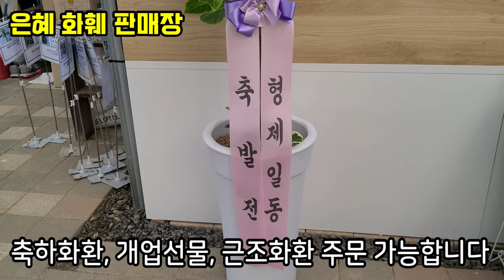은혜화훼판매장🌳전국택배 전화주문 ☎ 스트렙토카르푸스,60종#미니바이올렛 칼립소비트,베이비화이트,트링킷테리픽#목백일홍 핑크밸루어#오렌지반다#칼라디움#보석란 🌳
안녕하세요
근조화환,축화화환,개업화분,축하난,대형화분,등 주문가능합니다
소개해드릴 상품이 많아 화요일 금요일 오전 8시 영상 업로드됩니다

 오늘은 백합3종,물봉선화,목백일홍 핑크배루어,오렌지반다,
오렌지자스민,더블임파첸스,크로산드라,백화등,삭소롬,
미니바이올렛 칼립소비트 베이비 화이트,트링킷테리픽,
칼라디움 핑크스플래쉬,화이트다이너스티,콜레우스 하바네로,
러브체인실버,황칠나무,엑사콤,무늬알리고무나무,바로크벤자민,
몬스테라 아단소니,블루스타고사리,칼라데아 아마그리스,
베고니아 프라우호프만,해마리아,율마와
스트렙토카르푸스,뉴질랜드 앵초 60종중 리틀칸,
JD4145,캣츠겨울2294,2210,캣츠가을2248,리우쉘레,
옐로우와인,JD4246,코튼캔디,DS1112,만다린카,
캣츠스프링2166,뉴샤,엔젤키스,가을공원산책,솜사탕,
옐로우아이스,크레이지,벨라,캣츠겨울2205,2268,
DS술탄,할리퀸레이스,캣츠겨울2218,살몬썬셋
JD326,캣츠23164,UA라임,진저헤드,비러브드,
루비나,샌드오브타임,소프트핑크,캣츠버터플라이러블리2,
사센카.트라코.오리엔탈 아트,,등 소개드립니다
뉴질랜드앵초는 매주 2번 새로 입고되며
한종류당 1~3개씩 들어있어서 택배가 몰리는 경향이 많아서
현장 판매만 합니다

매장 문의전화:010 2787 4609
7만원이상 구입시 무료택배